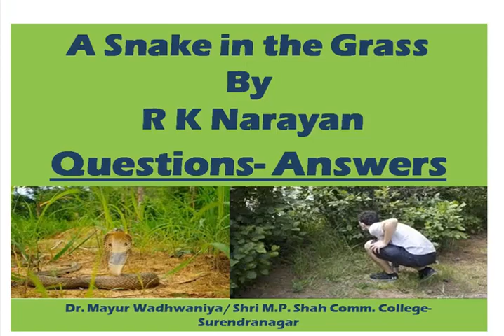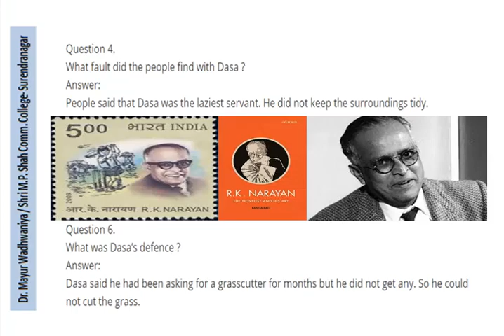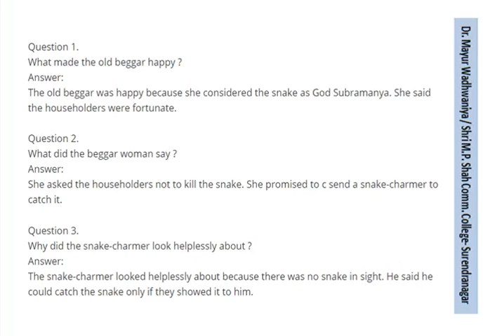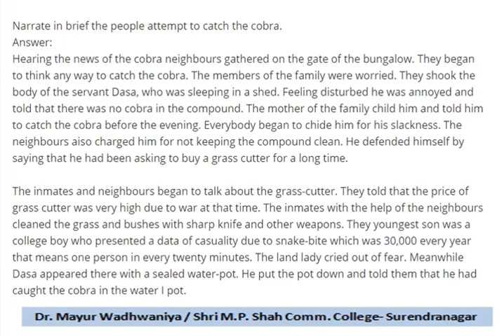Questions and Answers of "A SNAKE IN THE GRASS"